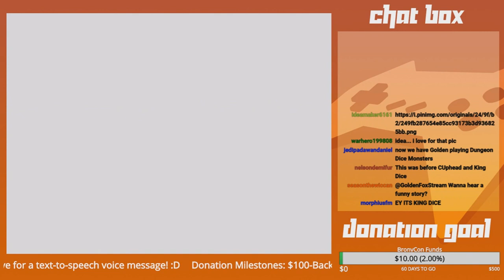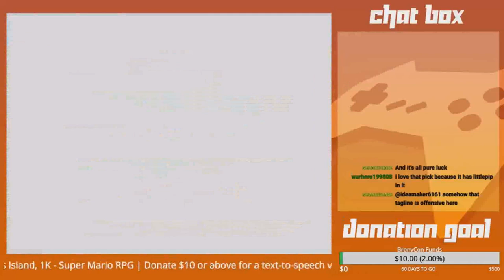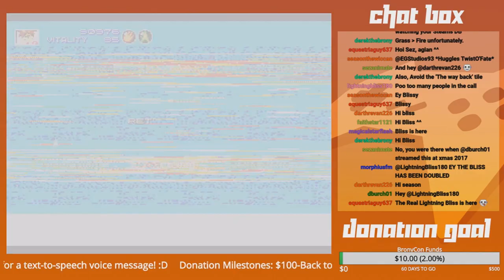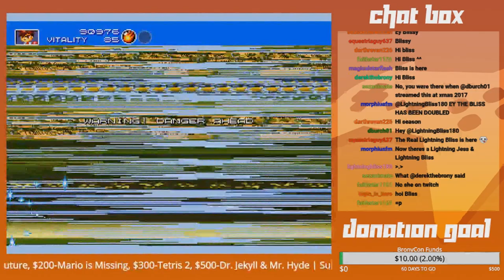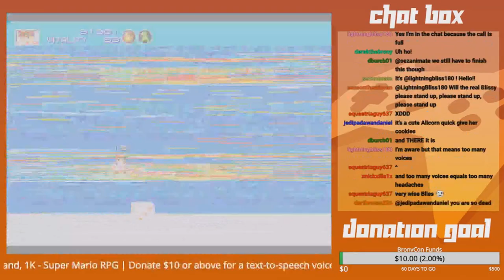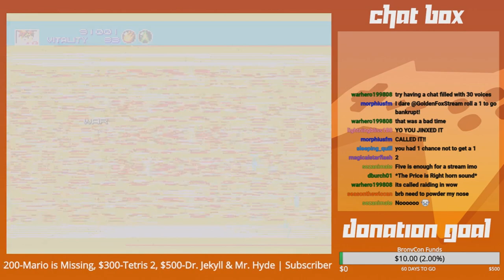GoldenFox Plays Gunstar Heroes Pt. 2